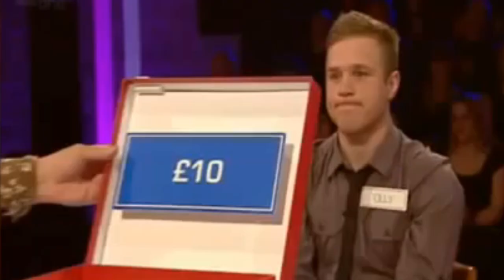The Graham Norton Show | Gerard Depardieu, Damian Lewis, Dominic West, Olly Murs